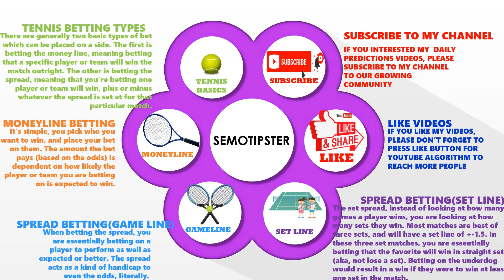Tennis Predictions Today|WTA Miami|ATP Miami|Tennis Betting Tips|Tennis Preview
WTA Miami 2022 Predictions & ATP Miami 2022 Predictions:
-Hubert Hurkacz vs Carlos Alcaraz
-Naomi Osaka vs Iga Swiatek